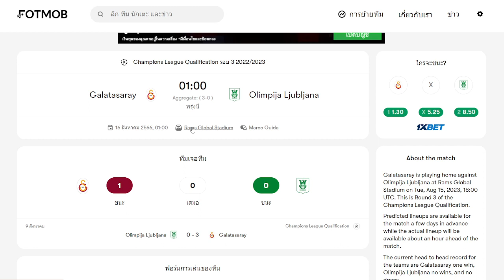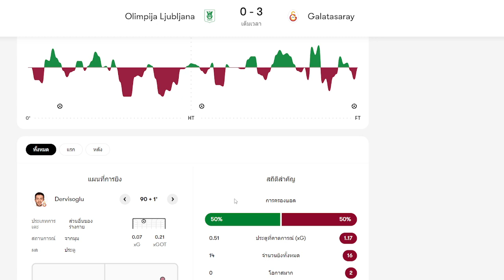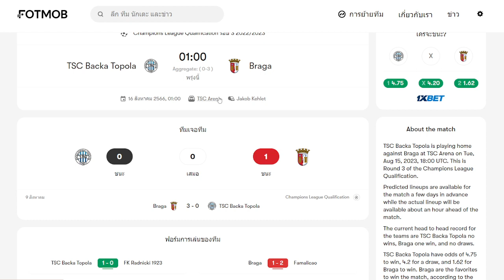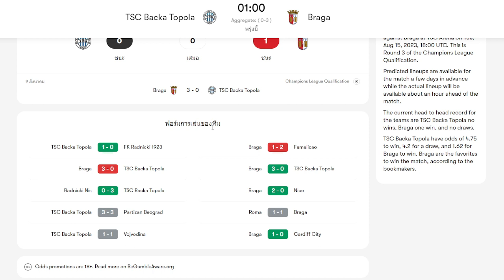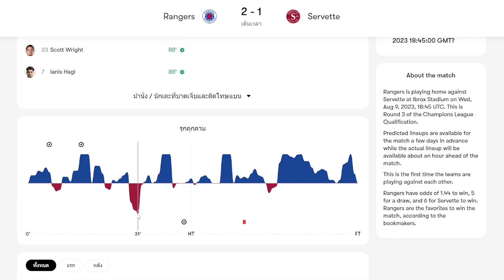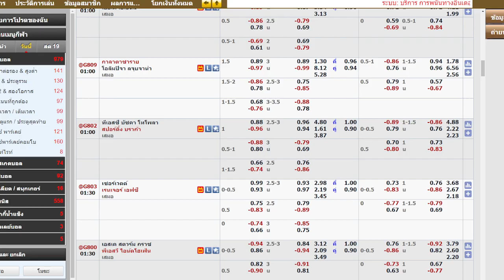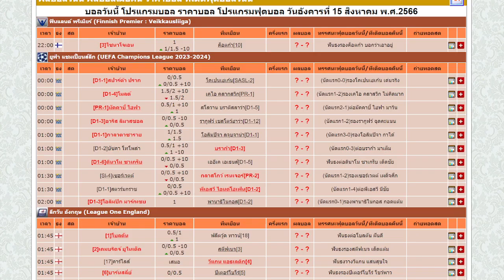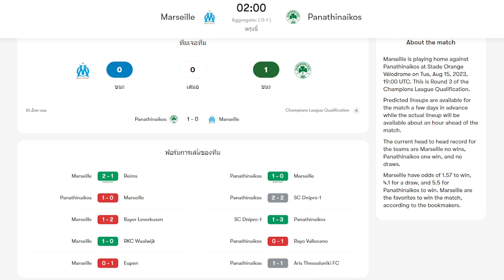วิเคราะห์บอลวันนี้ l วันอังคารที่ 15 สิงหาคม 2566 l ดูบอลนอนกิน l บอลเต็ง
วิเคราะห์บอลวันนี้ ทีเด็ดบอลวันนี้ บอลเต็ง ทรรศนะบอลวันนี้ ทีเด็ดบอลเต็ง

ประจำวันอังคารที่ 15 สิงหาคม 2566
สนใจดูแนวทาง ทรรศนะการลงทุนได้ที่
@LINE  l แอดไลน์ @b007

เวลาในคลิป
00:00 | intro
02:54 | วิเคราะห์ราคาต่อ ราคาจ่าย
04:23 | การาตาซาราย พบ ลจุบจาน่า
06:55 | โทโปลา พบ บราก้า
09:08 | เซอร์เวตต์ พบ เรนเจอร์ส
12:09 | มาร์กเซย์ พบ พานาธิไนกอส
14:50 | สรุปทุกคู่